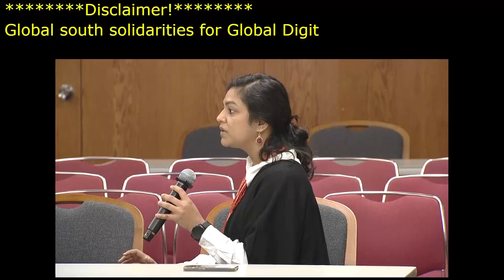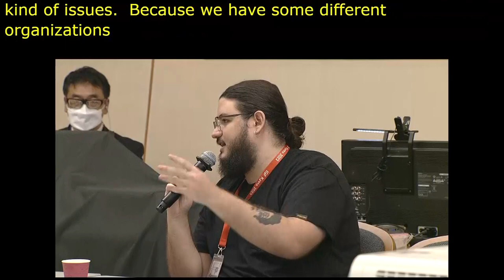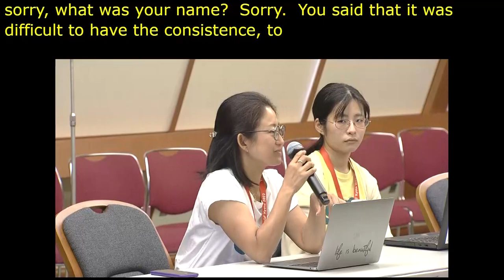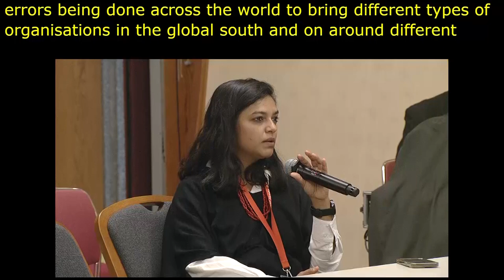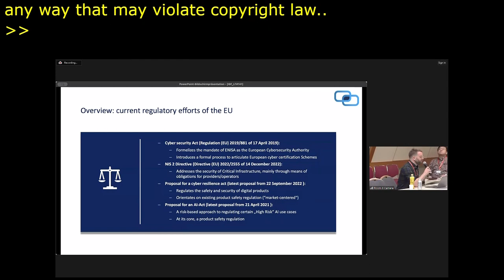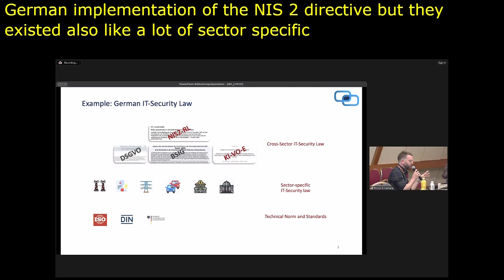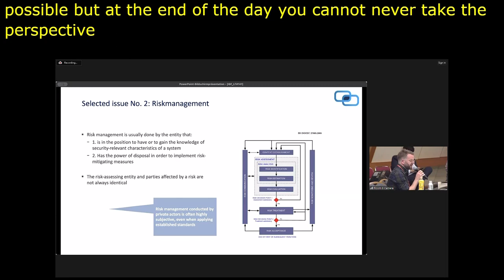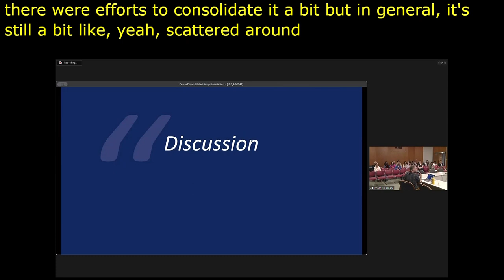IGF 2023 Day 1 Workshop Room 8 The new European toolbox for cybersecurity regulation